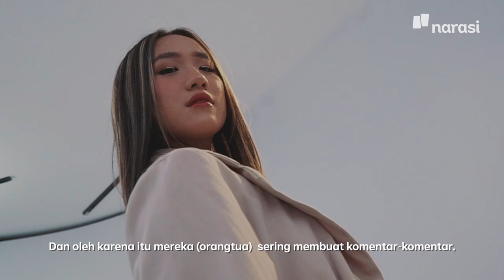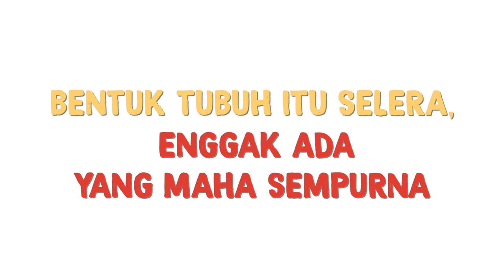Punya Bentuk Badan Idaman Tapi Sakit, Mau? (Official Trailer) | Kalau Cewek Mah Bebas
Ukuran kecantikan tiap orang itu enggak bisa disamakan. Pasti ada aja yang merasa enggak cukup. Belum lagi komentar orang yang bikin kita selalu insecure sama kondisi kita, bikin makin stres.

Di episode ini, Florean Ayeisha (Content Creator), Mandy CJ (Co-founder The Finery Report), dan Kania Dachlan (Model) menceritakan proses penerimaan dirinya sendiri meskipun banyak tantangannya.

Tonton Kalau Cewek Mah Bebas eps. [Punya Bentuk Badan Idaman Tapi Sakit, Mau?] hanya di YouTube Narasi atau klik

(Narasi)